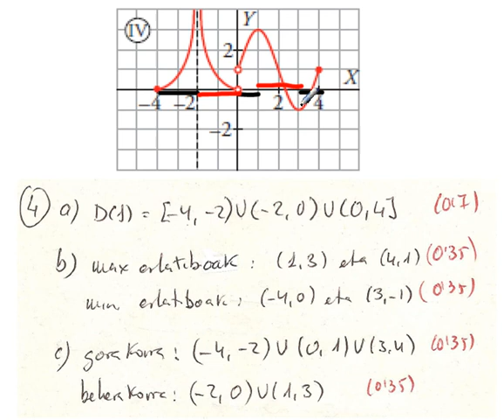4B-2ebal-2 - 4ariketa (d(f) max min gorakor...).avi